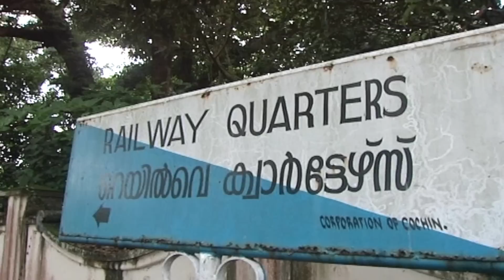Kolangal Episode 1265, 26/07/2022